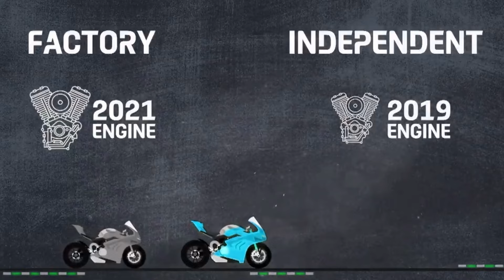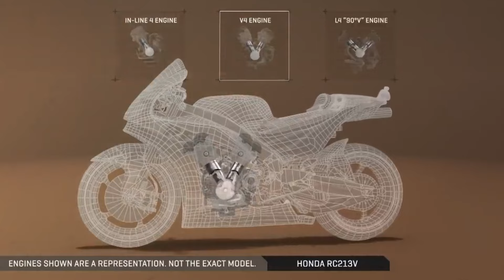MotoGP team rivalries and dynamics | MotoGP Breakdown with Mark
Which team are you supporting? In this episode 2 Mark will be breaking down MotoGP Teams for you.

We will answer many questions: How many teams are there this year? What do you mean by Independent Teams? How is a team structured? What have been the most famous team rivalries? How engine type affects the riders?